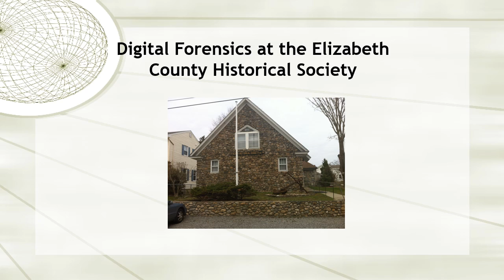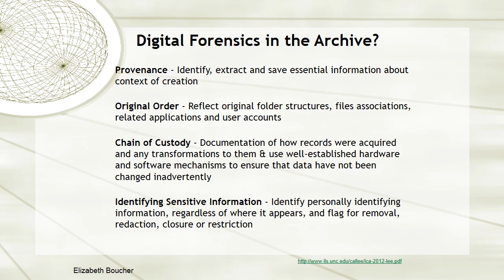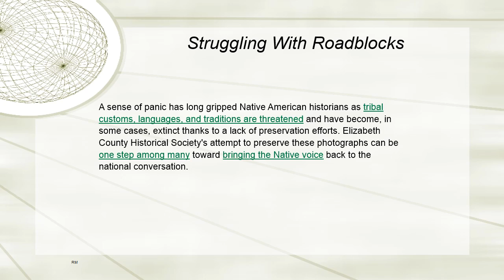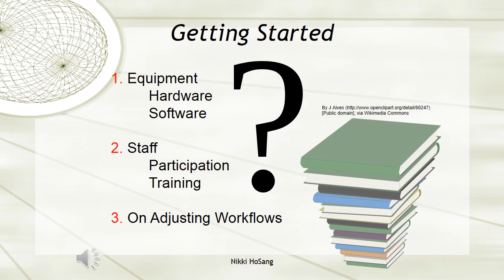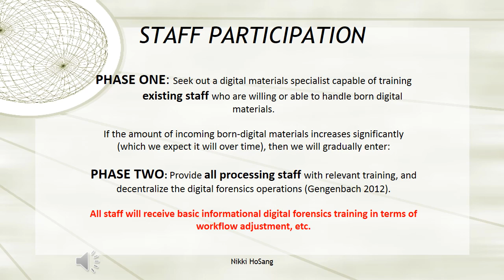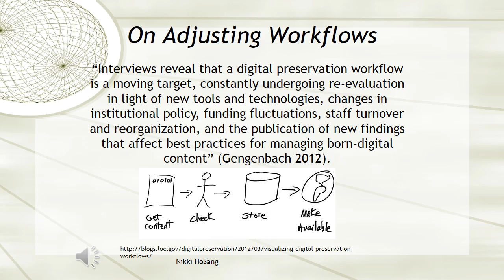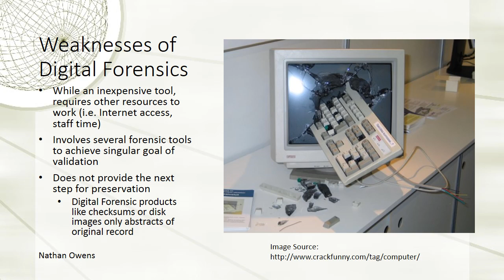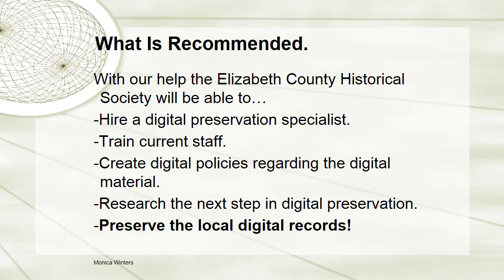Makers & Users SWG Presentation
This presentation by Elizabeth Boucher, Rose Medlock, Nikki HoSang, Nathan Owens, and Monica Winters is on the application of digital forensics for the digital preservation of donated digital images at the fictitious Elizabeth County Historical Society. The focus is on how makers and users of digital materials can benefit from the use of digital forensics in the archival setting.

Sources Used in the Presentation:

"Description (v2)." The Sleuth Kit.

"Description (v3)." The Sleuth Kit.

"Digital Forensics." Techopedia. Accessed April 4, 2013.

Dionne, Mimi. "Digital Forensics for Archivists." CMSwire, August 7, 2012.

"Documentation." BitCurator. Last modified April 5, 2013.

Gengenbach, Martin J. " 'The Way We Do It Here': Mapping Digital Forensics Workflows in Collecting Institutions." Master's thesis, University of North Carolina at Chapel Hill, August 2012. Accessed April 8, 2013.

Guenther, Rebecca, and Leslie Myrick. "Archiving Web Sites for Preservation and Access: MODS, METS and MINERVA." Journal of Archival Organization 4 (2007): 141-166. Accessed April 6, 2013. doi: 10.1300/J201v04n01_08.

Kirschenbaum, Matthew G., Richard Ovenden, and Gabriela Redwine. Digital Forensics and Born-Digital Content in Cultural Heritage Collections. Washington, D.C.: Council on Library and Information Resources, 2010.

Knight, Gareth. "Digital Forensics in the Archive: Using open source & free software to capture and curate archival digital records." Lecture, Digital Forensics for Preservation, The Oxford Centre, Oxford, England, June 28, 2011. Accessed April 3, 2013.

Lee, Cal. "Archival Application of Digital Forensics Methods for Authenticity, Description and Access Provision." Presented at the International Council on Archives Congress, Brisbane, Australia, August 20-24, 2012.

Lee, Christopher A., Matthew Kirschenbaum, Alexandra Chassanoff, Porter Olsen, and Kam Woods. "Bit Curator: Tools and Techniques for Digital Forensics in Collecting Institutions." D-Lib Magazine 18 (2012). Accessed 4/8/2013.

Moya-Smith, Simon. "Columbia University Native Students Are Taking Back Manhattan." Indian Country (April 12, 2013). Accessed April 12, 2013.

"National Digital Stewardship Alliance." Library of Congress. Accessed April 5, 2013.
Rapp, David. "LC Creates National Digital Stewardship Alliance." Library Journal 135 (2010): 20. Accessed April 5, 2013.